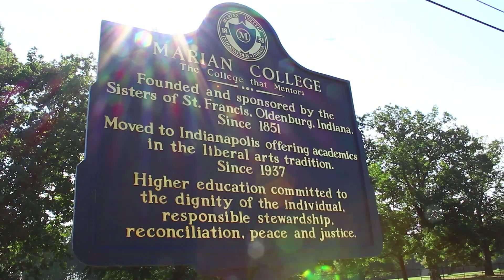Big Man on Campus: Founders Week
President Daniel J. Elsener reflects on Founders Week.